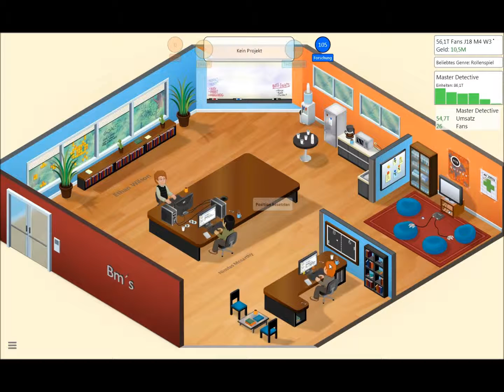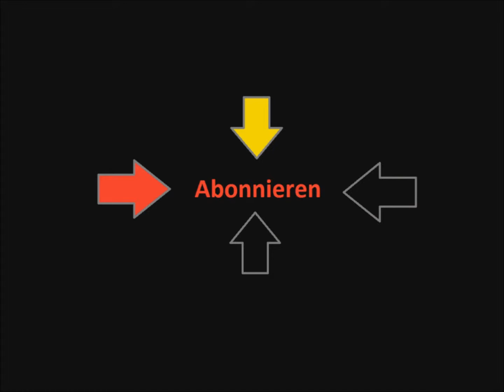Game Dev Tycoon Lets Play 27